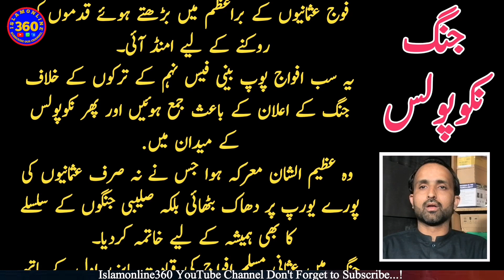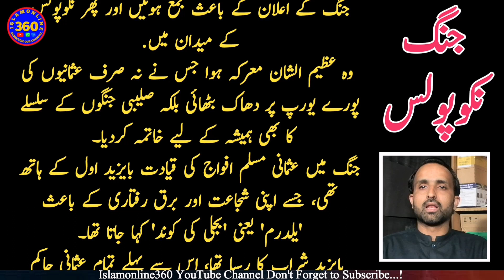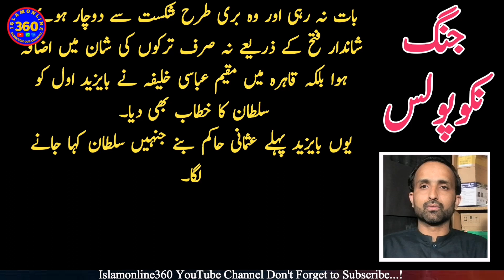battle of Nicopolis 1396 Historical Battle | Akhri Saleebi Jang | Sultan Bazayid | Nicopolis War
The Ottoman invasion that was ramping up despite heavy losses in the battle of Kosovo in 1389, was met with growing resistance. The King of Hungary Sigismund called for one of the last a crusade in history and the Crusader army consisting of forces from France, Burgundy, Hungary, Wallachia, Bulgaria, England, Aragon, Germany, Bohemia, Poland, Teutonic Order and Knights Hospitaller fought the Ottoman sultan Bayezid I (Yıldırım Bayezid) and the Prince of Serbia Stefan Lazarević at Nicopolis in Bulgaria (Никопол | Niğbolu). Hope you will enjoy this episode.

1212 ad total war battle of nicopolis
recreating the battle of nicopolis 1396
nicopolis 1396
crusade of nicopolis
nicopolis battle
nicopolis battle 1396
battle of nicopolis 1396 historical battle
battle of nicopolis – 1396 – ottoman wars in europe
decisive battles
battle of nicopolis
the battle of nicopolis
battle of nicopolis 1396 urdu hindi
nicopolis
battle
battle of nicopolis reaction
battle of nicopolis 48bc
battle of nicopolis full movie
battle of kosovo
1212 ad total war battle of nicopolis urdu
nicopolis 1396
crusade of nicopolis
nicopolis battle,nicopolis battle 1396
decisive battles urdu hindi
akhri saleebi jang nicopolis
searches related to akhri saleebi jang
akhari saleebi jang
saleebi jango ke tarikh
saleebi jang ki tareekh
akhri jung
saleebi jangain in urdu
akhri chatan
saleebi
akhri saleebi jang by dr zeba waqai
salebi jang
akhri saleebi jang by dr israr ahmad
saleebi jungain
salebi jangain
saleebi jang,akhri chattan
saaleebi jang,akhirai saleebi jang
saleebi jangain
saleebi jang movie
pahli saleebi jang nicopolis
akhri jang
akhri jang e azeem